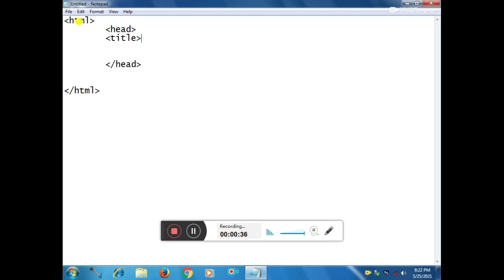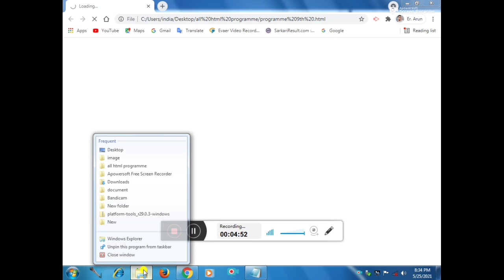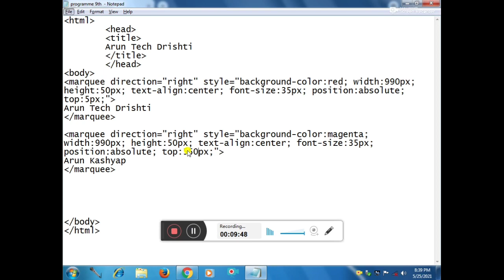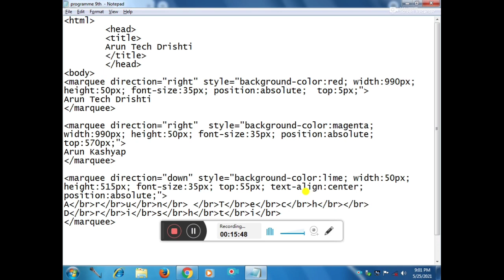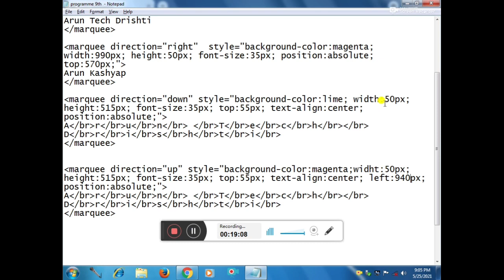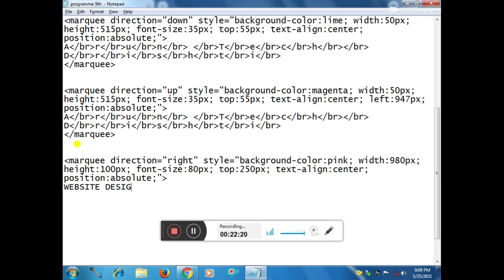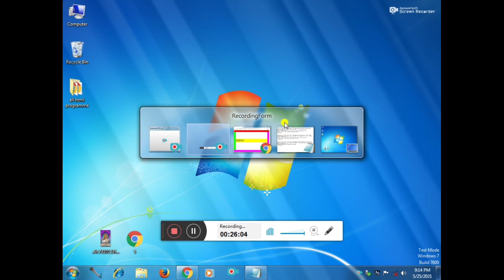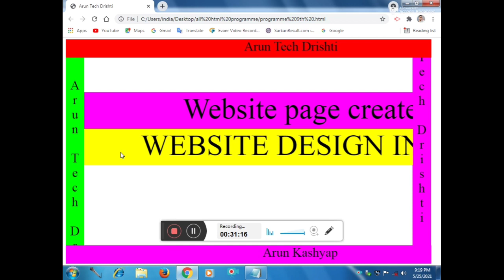How to remove space in marquee tag, Marquee Continuous Text Scroll Without Gap, by Arun Tech drishti